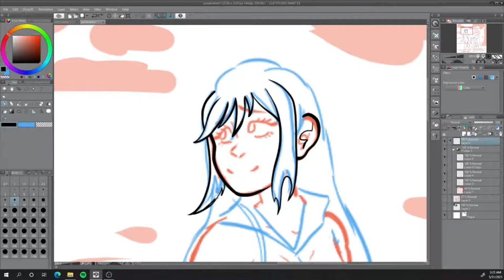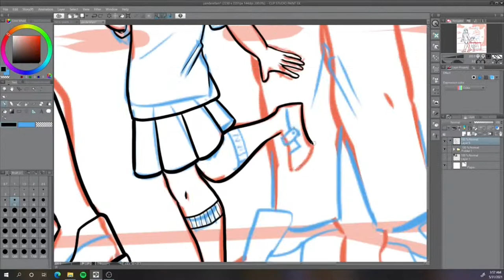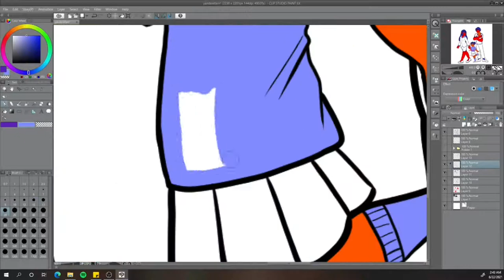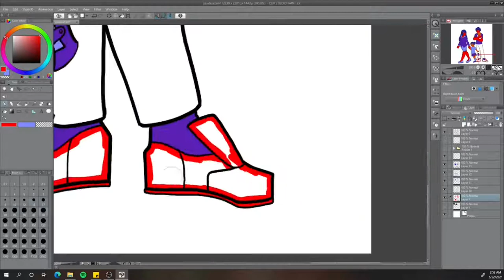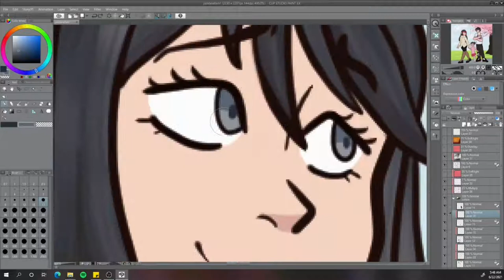Yandere-Fam [Speedpaint]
So uhhh, AU (or cannon who knows-) where Yandere-Chan ends up with Senpai?? And they have kids?? I wanted to do a redraw of a reeeeallly old drawing of mine, which is
This will probably be the last fankid thing I do for a while. Most of my speedpaints now will probably be simple, I'm trying to focus on animations for the next while!

(how would you not know this song???)